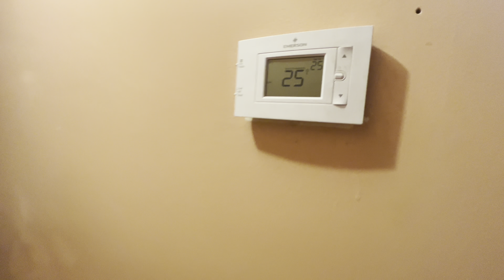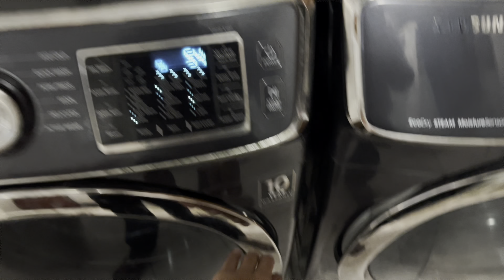STUDENT HOUSE TOUR IN CANADA 🇨🇦 || RENT ? || MY FIRST HOUSE IN CANADA ON RENT || CANADA VLOG Harsh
Ssa g🙏 in this video I did a tour of tow house where I live as an international student on rent . I hope u guys will enjoy this vlog .